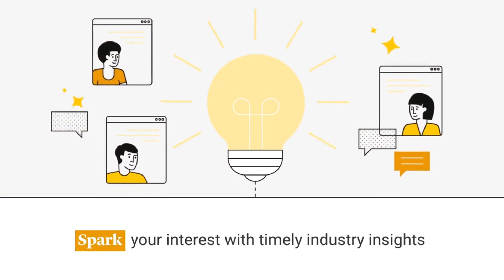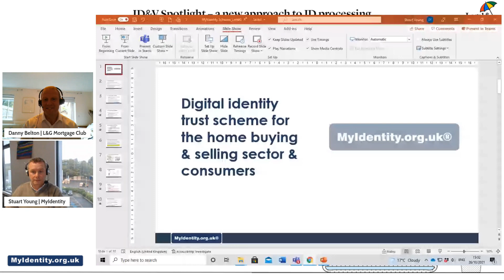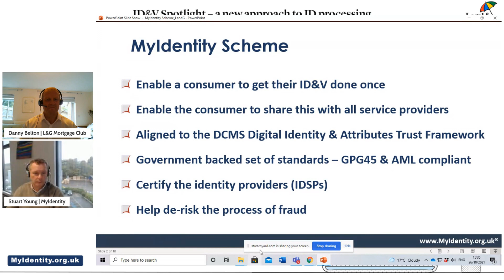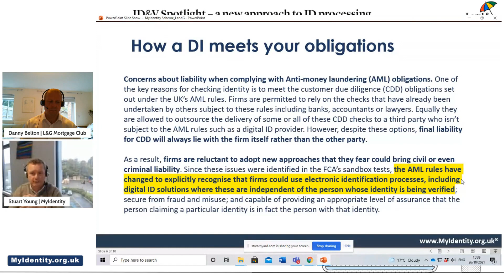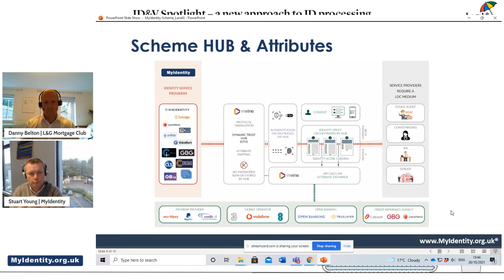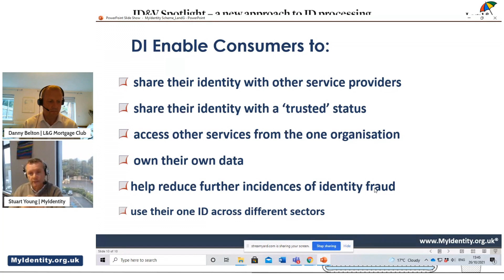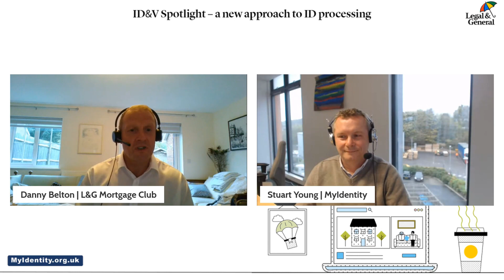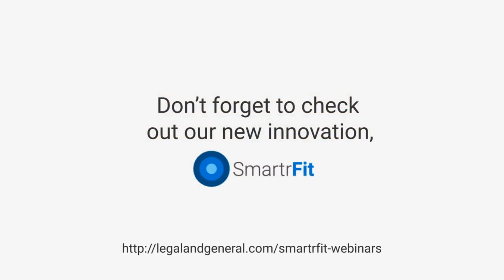ID&V a new approach to identity processing in partnership with Legal & General Mortgage Club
This session focuses upon My Identity.org, a new digital identity trust scheme for the home buying and selling process, designed by Etive. The scheme helps reduce the amount of identification required as part of the mortgage journey, speeds up the buying process, frees up valuable time for brokers, and ultimately improves the customer experience.

Join our host Danny Belton, Head of Lender Relationships at Legal & General Mortgage Club, as he questions Stuart Young, founder of Etive, on the scheme’s impact, progress and the opportunity it provides brokers to address ID processes through a different approach.

ID&V Spotlight – a new approach to ID processing – brought to you in partnership with Legal & General Mortgage Club